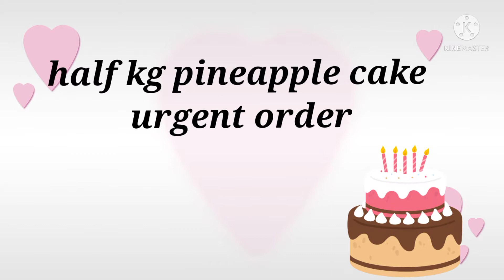pineapple half kg cake 🎂simple_cake_design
pineapple half kg cake#simple_cake_decoration#urgent_order